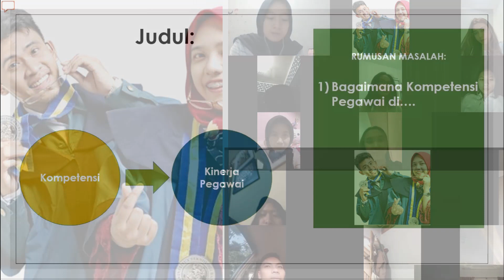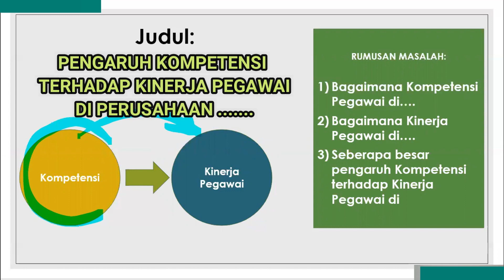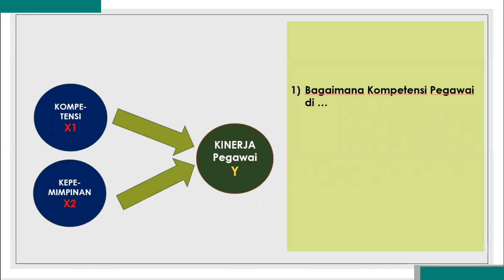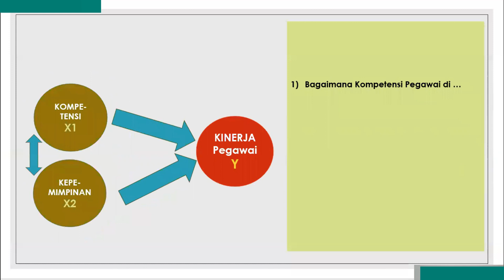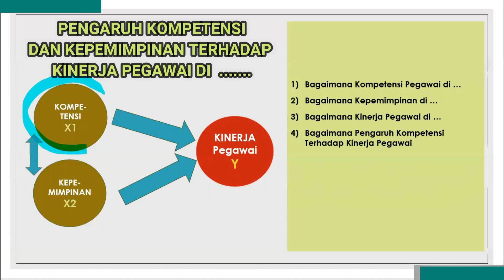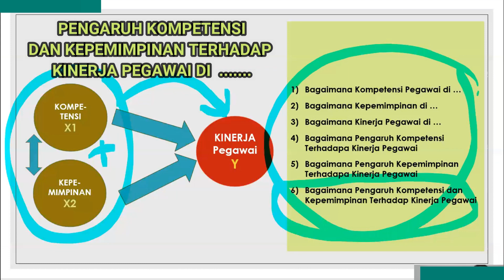Rumusan METODE KUANTITATIF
(48) Menulis Rumusan Masalah Dalam Penelitian Kuantitatif
Untuk melihat:

Bagi yang sedang melakukan penelitian metode kuantitatif, dan ingin mendapatkan buku terkait penelitian kuantitatif dalam bentuk monograft, dapat di download di link ini